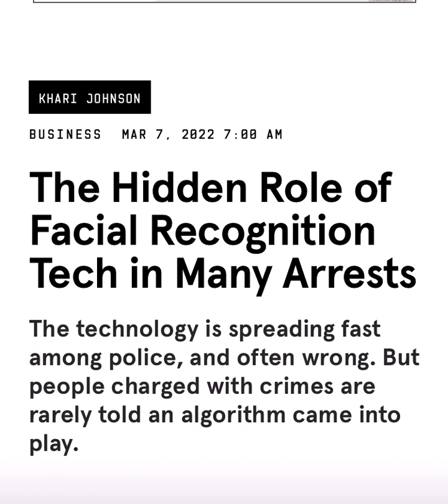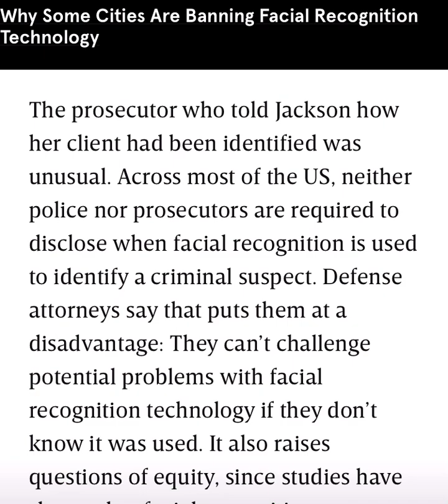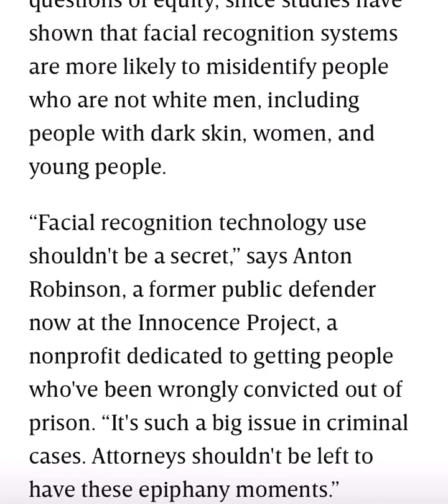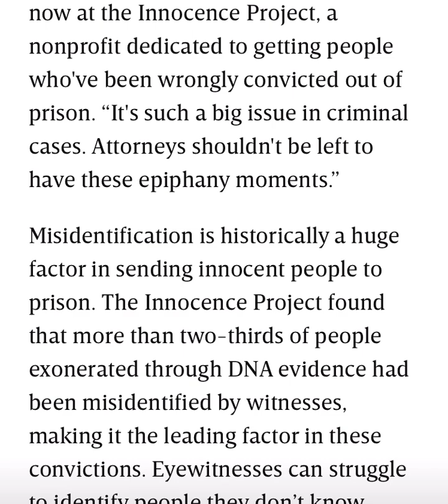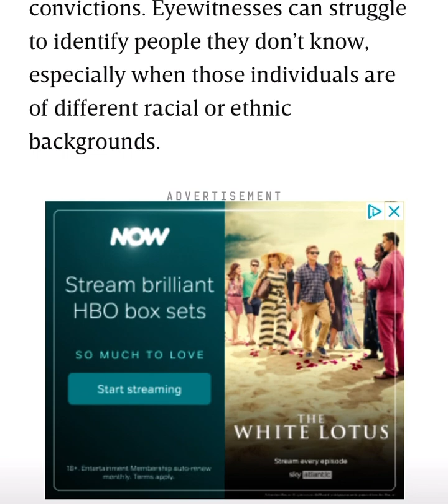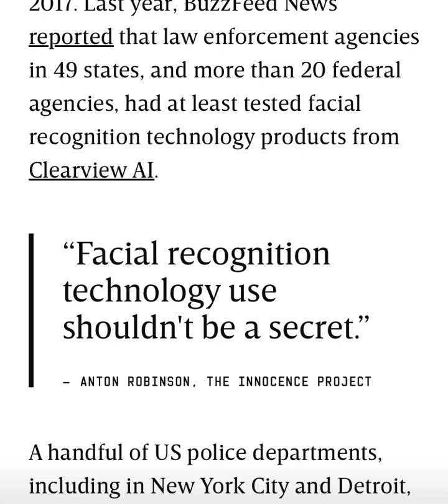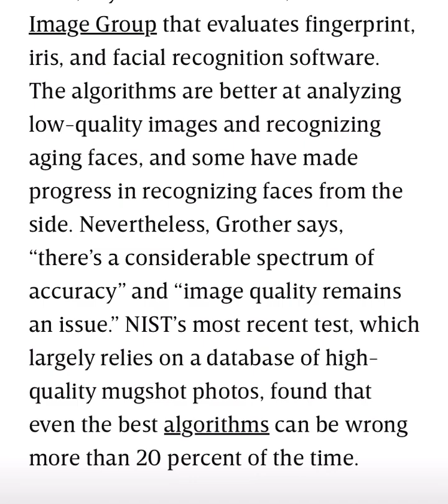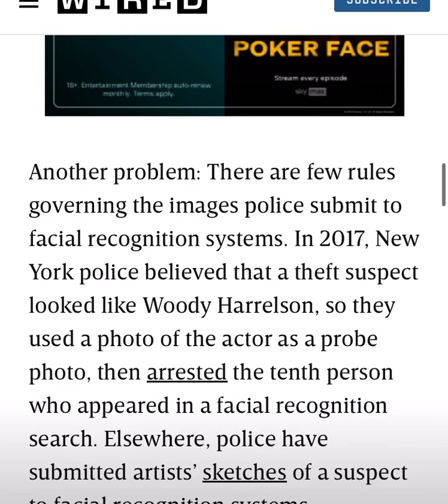Idaho 4: The secret use of facial recognition in numerous arrests and prosecutions!!!